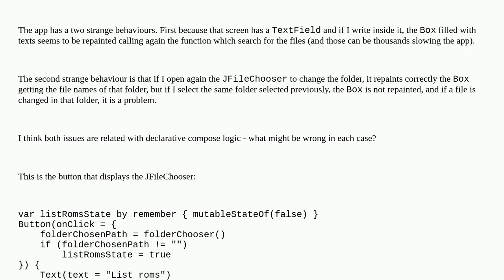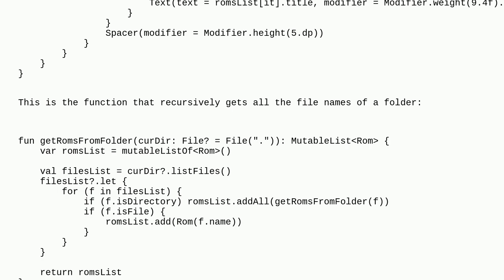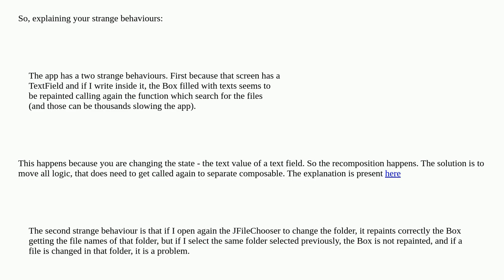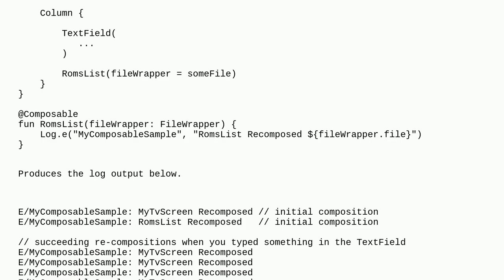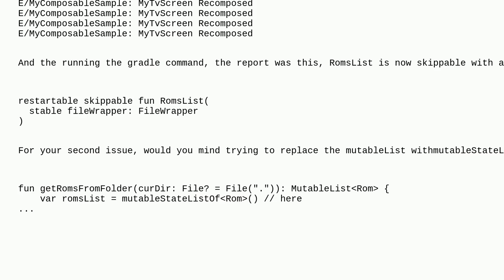Understanding Compose declarative logic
A special thanks goes out to the awesome community

  kotlin-multiplatform android compose-recomposition compose-desktop android-jetpack-compose